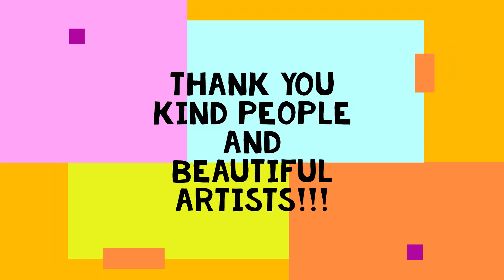A WILDLY NEW MAGIC TRANSITION by JEREMIAH KAUFFMAN